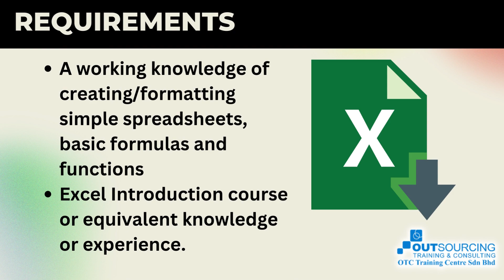MICROSOFT EXCEL - INTERMEDIATE LEVEL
Program: MICROSOFT EXCEL – INTERMEDIATE LEVEL

📍Date : 👇👇
7 June 2023 (Wed) | 9am - 5pm
8 June 2023 (Thu) | 9am - 5pm

Microsoft Excel, spreadsheet application launched in 1985 by the Microsoft Corporation. Excel is a popular spreadsheet system, which organizes data in columns and rows that can be manipulated through formulas that allow the software to perform mathematical functions on the data.

Content
00:00 - Training Details
00:05 - Course Overview
00:15 - Learning Outcomes
00:25 - Who Is This Course For?
00:30 - Requirements
00:34 - Enquiry
00:41 - Social Media